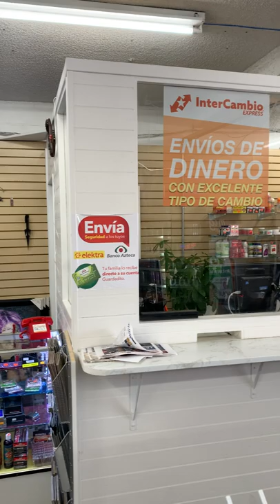5006 S. Maryland Parkway Smoke Shop Las Vegas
Best smoke shop in Las Vegas NV